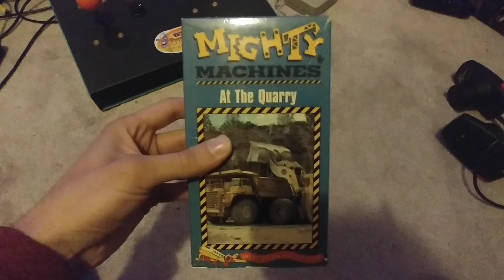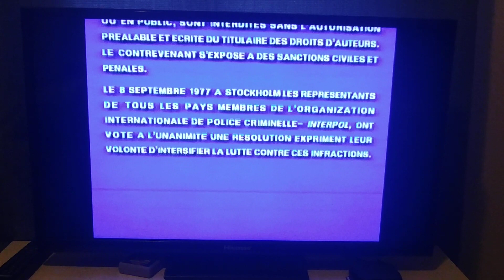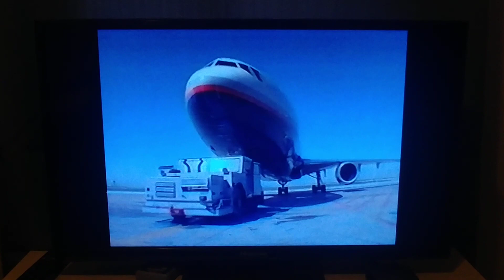Opening To Mighty Machines: At The Quarry 1994 VHS